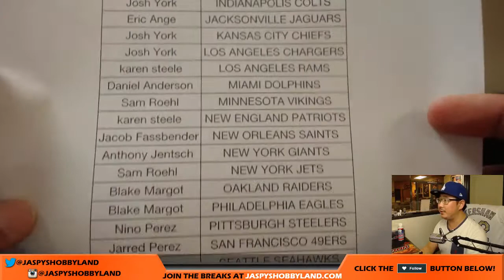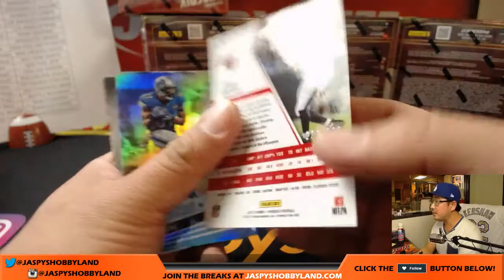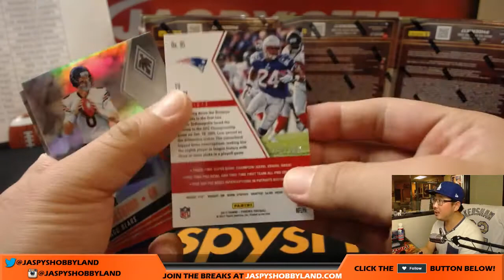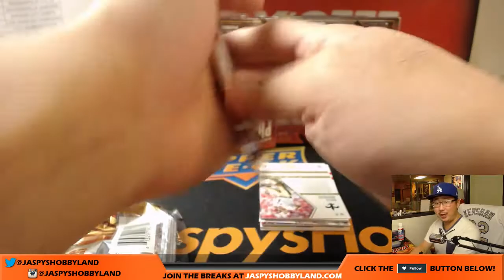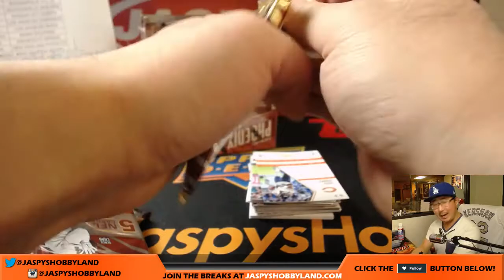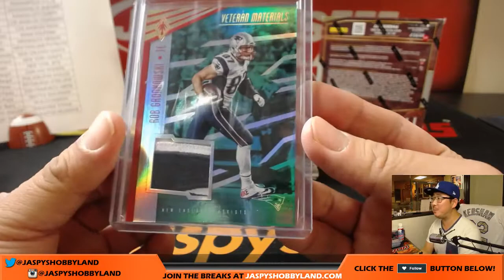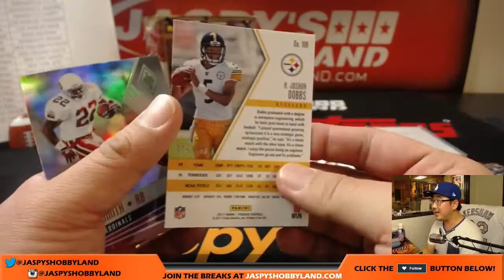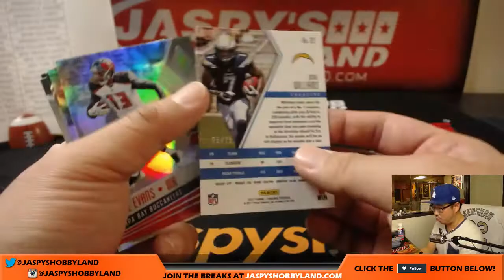Tu, 10/24/17 [8Box (Inner) PICK YOUR TEAM] #6 - 2017 Panini Phoenix NFL Football